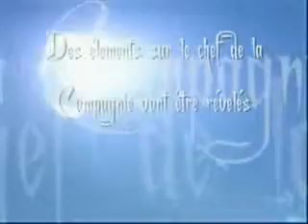Heroes : A New day Chapitre 7 Souvenirs inconnus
Voici le trailer du chapitre 7 de la fic sur Heroes intitulé Heroes : A New day disponible